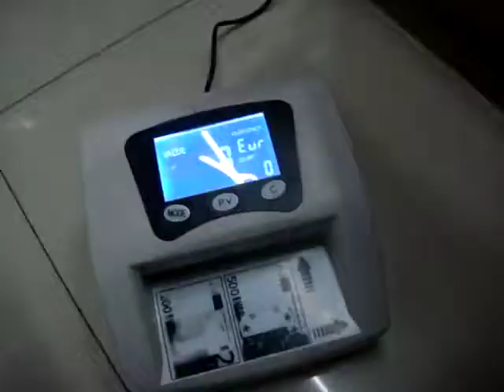Detector automatico LCD euro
Ahorre un tiempo valioso usando este contador de billetes con función de detección de billetes falsos.